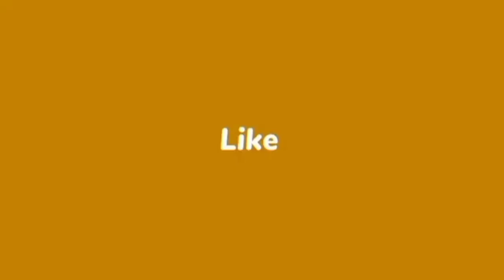ACCIDENT AT MOLOMU ON THIKA-GARISSA HIGHWAY. 6 PEOPLE FEARED DEAD.